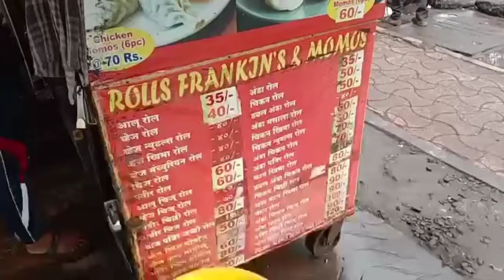vej momos whit chatni